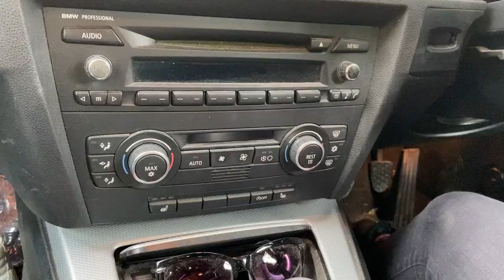What does a BMW 320D, water bottles and aerial acrobatics have in common?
This week I am joined by my beautiful friend and her lovely 2009 BMW 320D, the pros, cons and water bottle storage in detail!